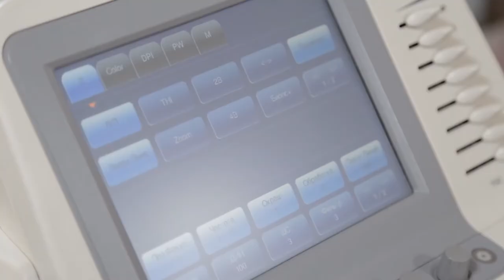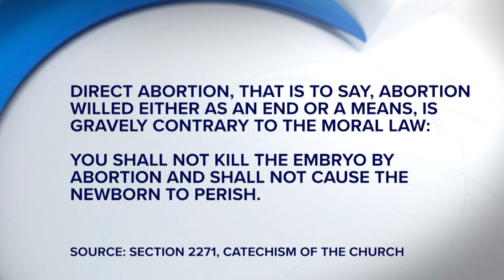Archdiocese of NY Attorney: Abortion was Never a Constitutional Right; ‘Roe Taught the Wrong Lesson’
It's been one of our top stories, the Supreme Court's historic decision to overturn Roe v Wade.

Currents News is joined by Alexis Carra-Tracey, an attorney in the public policy office at the Archdiocese of New York, for a breakdown of the legalities of the ruling.